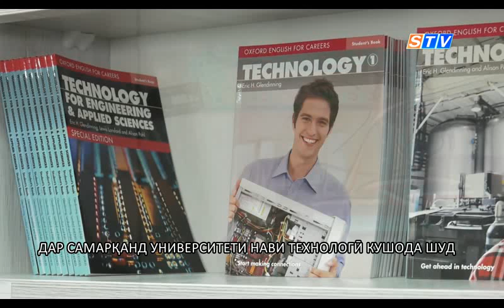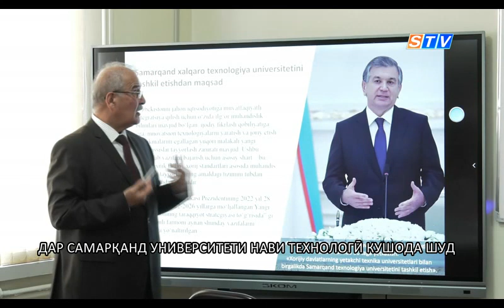Дар Самарқанд университети нав кушода шуд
Минбаъд ҷавононе, ки ба самти металлургия ва омӯзиши маъданҳои зеризаминии республика шавқмандии баланд доранд метавонанд, донишҷӯи Донишгоҳи байналхалқии технологии Самарқанд шуда, орзуи худро амалӣ гардонанд. Дар ин даргоҳи бонуфуз барои илмомӯзии самти мазкур тамоми шароитҳо муҳайё карда шудаанд. Дар ин бора дар вохӯрӣ бо вакилони ВАО-и вилоят роҳбарият ва маъмурияти Донишгоҳи байналхалқии технологии Самарқанд маълумот расониданд. Ба ғайр аз ин , омӯзиши забонҳои англисӣ, немисӣ ва ҷопонӣ, ба программадарориву технологияҳои айтӣ ва робототехника ҳам дар ин маскани имломӯзӣ ба роҳ монда шудааст.